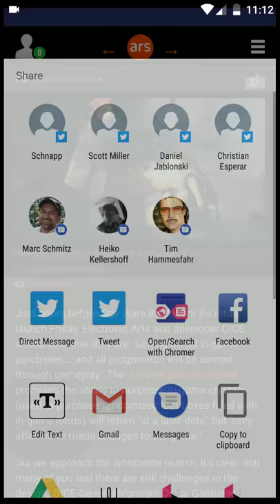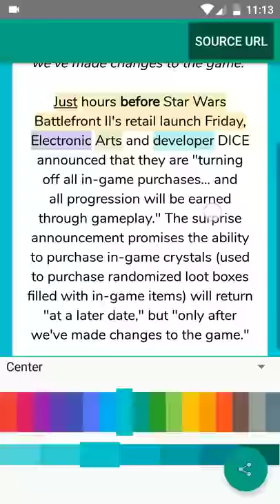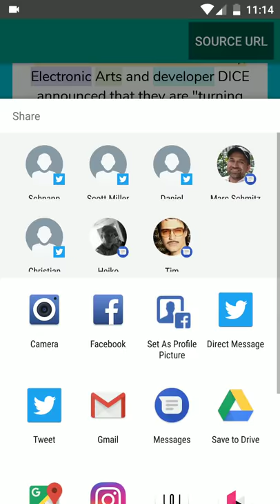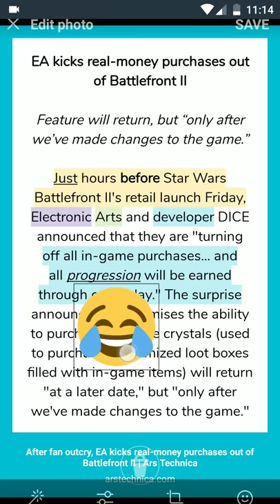Excerpt for Android 1.9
Gangsta Rap Beat Free Instrumental

Beat by NeVs